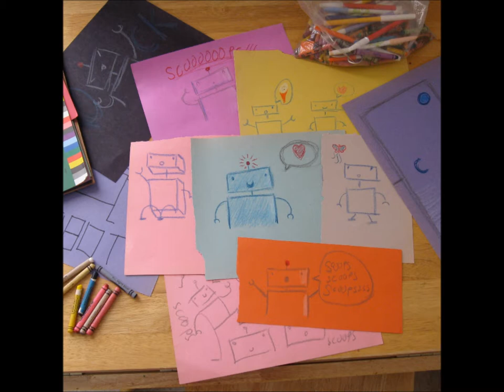Starship Amazing - A Great Time